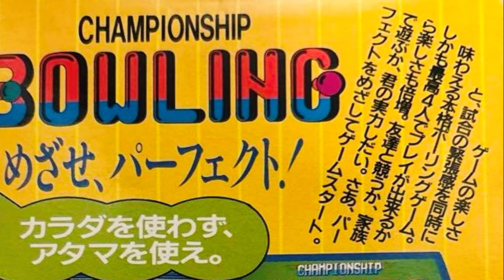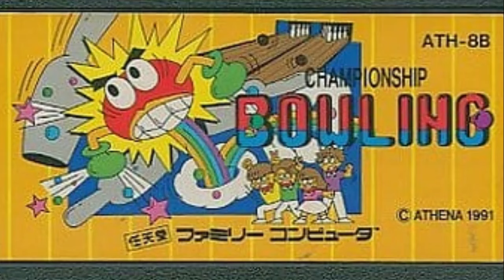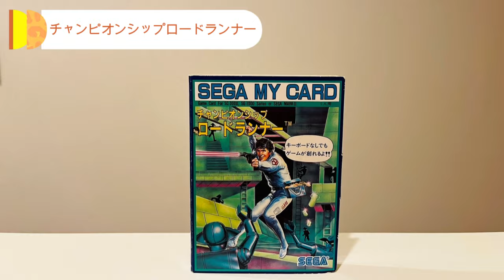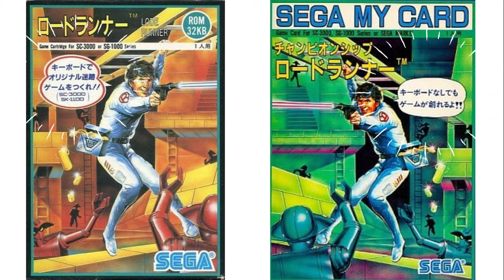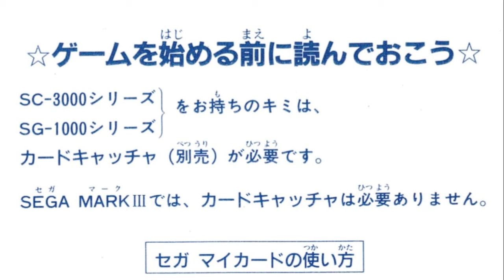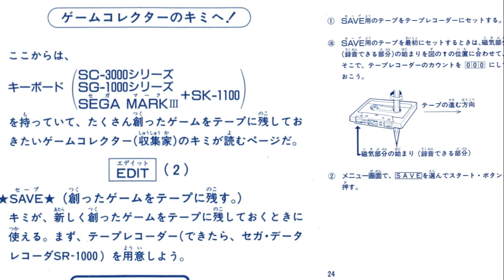【癖だらけスポーツゲーム】最近GETした百獣過ぎるレトロゲームをご紹介【難易度高めのパズルゲーム】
kickthecancrew MCU レトロゲーム ファミコン ハードオフ ●最近GETしたレトロゲームをご紹介！癖だらけのスポーツゲームから名作アクションパズルゲームまで！！
是非ウスご覧ください‼